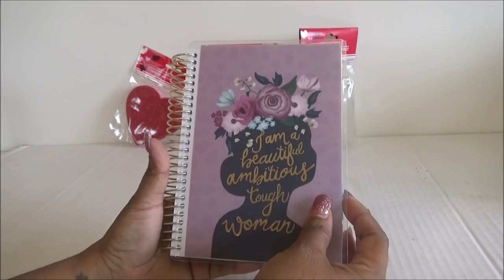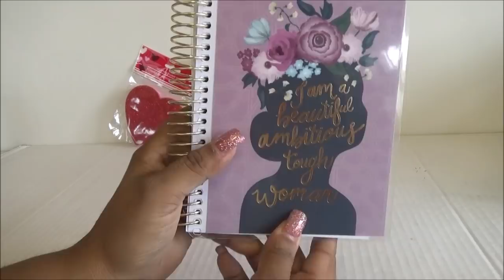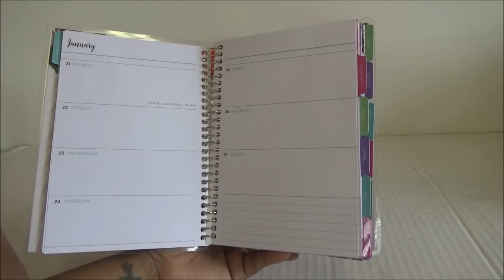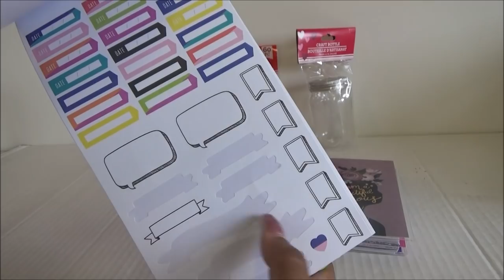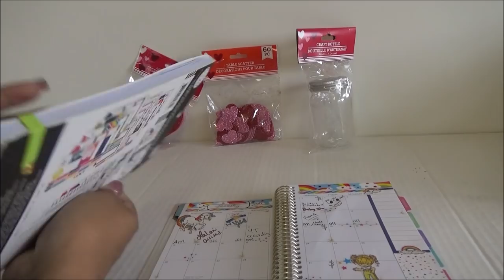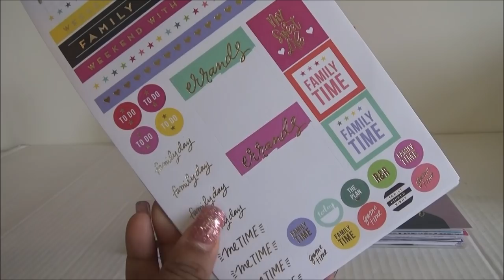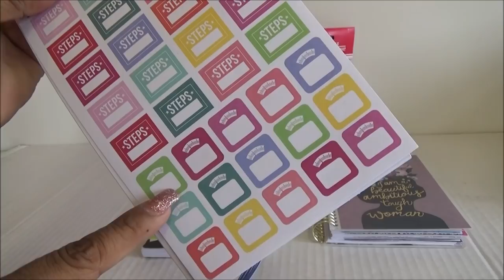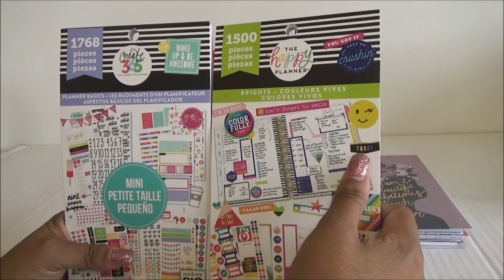Michaels Mini Planner Haul - Haul de Michaels Recollections Mini Planner (SPANISH)